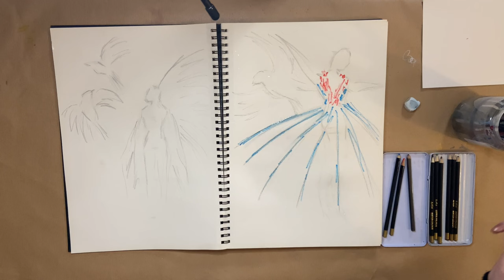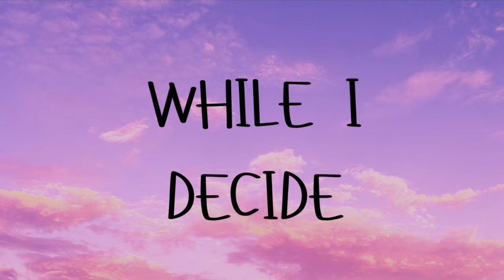Sketching, Drawing & Painting. Big Canvas!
Back in my sketchbook with ideas ready to transfer to the canvas. I start a medium & a big canvas with an idea from an artist date using my mixed media techniques, acrylics & spray paint. I chat about the tasks in the Artist's way book by Julia Cameron & share some of my experiences in looking back to childhood creativity! Let me know if you have had memories from when you were a kid that encouraged or discouraged your creativity!

Thank you for all of the encouragement, it keeps me motivated!

Here are some links to my favourite art supplies.
Thank you for supporting my arty adventures!

LIQUITEX ACRYLIC PAINTS

VAN GOGH ROYAL TALENS OIL PAINT SET

CARAND’ACHE NEOCOLOR II

PEBEO GOLD LEAF PASTE

POSCA PENS

STABILO WOODYS

GEL PRESS - GEL PRINTING PLATE

LIQUITEX GEL MEDIUM